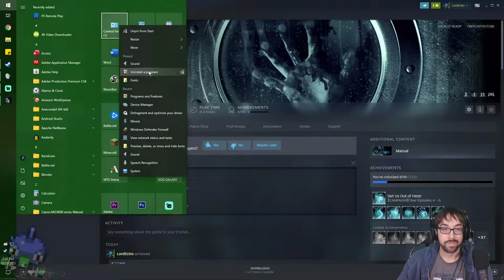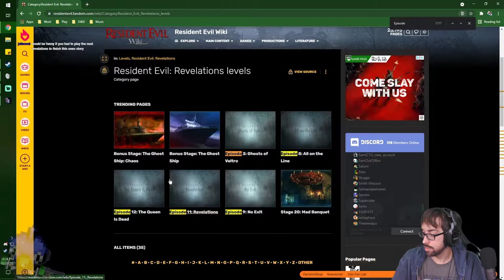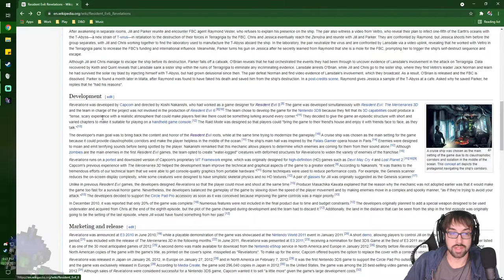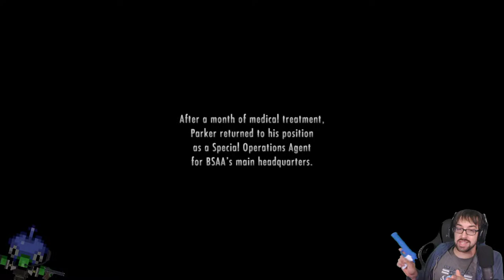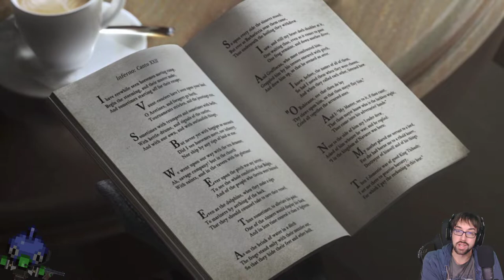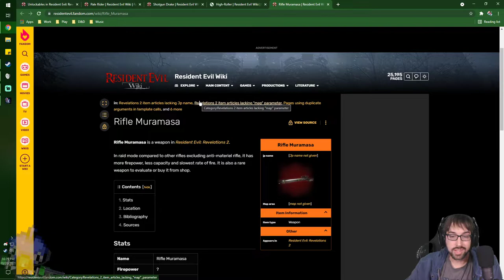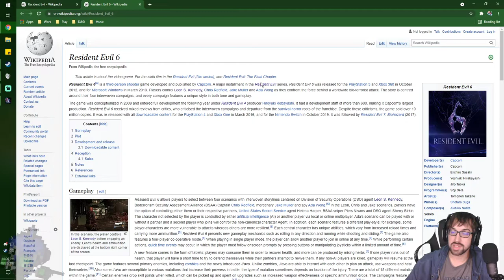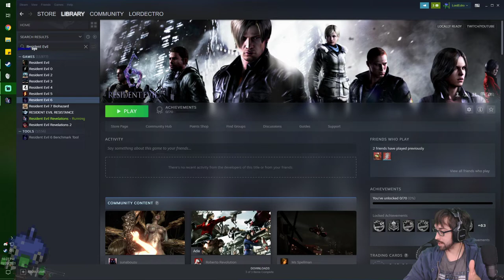Remembering Ridiculous Records! – Resident Evil Revelations Stream 2 – LordEctro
So like….are we the terrorists? Did we blow up a city for a power play? Like why would anyone trust anyone here with power?